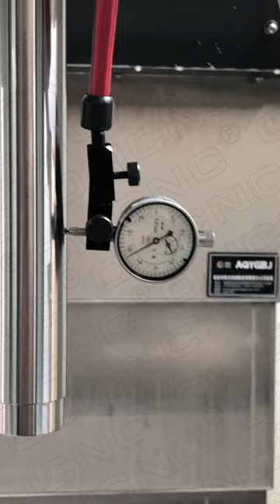OLICNC Spindle Inspection Rod Accuracy Inspection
OLICNC supply full size Spindle Inspection Rod BT/SK/HSK